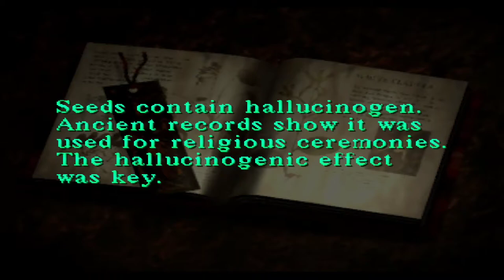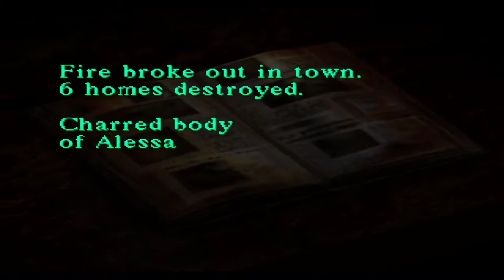Silent Hill Silent Gameplay No Commentary Part 42